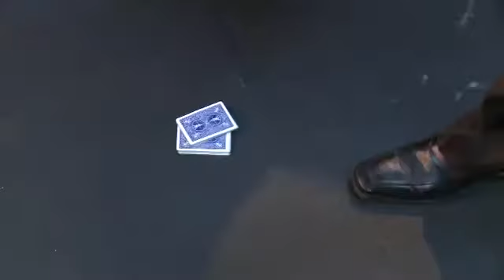Amazing New Levitation System Unleashed - Awesome Demonstration of Levitation & PK.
Tarantula (With DVD) by Yigal Mesika - Trick

Product Code: ITRTARANTULA AVAILABLE AT
ITRMagicTricks.com

FREE ITR included as well as FREE Maintenance and Warranty program and a FREE Refill of the Special Something.  Only when you buy it through us!

VIDEO CLIPS
View Clip

DESCRIPTION

Check this out: Youre in a normal setting  maybe a coffee shop, a classroom, even a party. You borrow a friends ring and hold it very fairly  nothing to hide. Suddenly, you give it a gentle horizontal spin and slowly move your hands away  the ring is now floating. Imagine that it continues to spin  without you touching it! The ring hovers up and down above your hand, from one hand to another, and slowly lands on your own finger! Now get this: You instantly repeat it, and end up with the ring floating onto the spectators own finger! Sounds impossible? Believe it or not, its easy to master! This levitation has it all. Its fun, mysterious, edgy, and leaves a strong emotional impact.  Available for Order at ITRMagicTricks.com or  MyITR.com  Receive a FREE ITR with Your purchase from us!